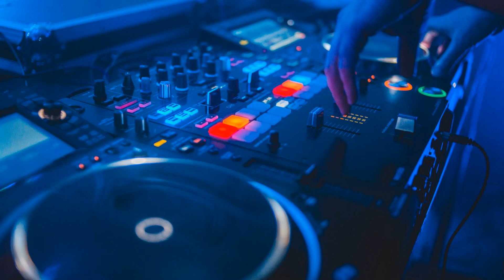Ionut S - Mix day [ Edit ] 2023 Test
Клубная музыка является главным брендом !